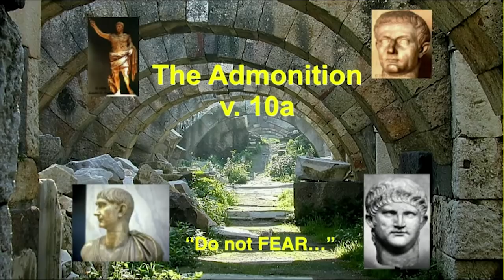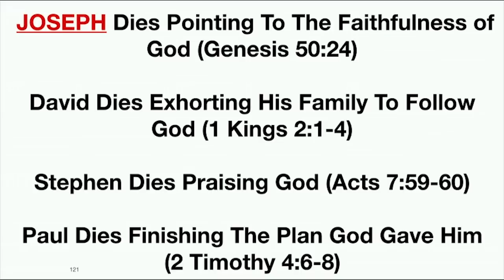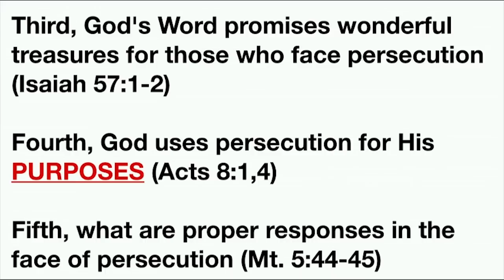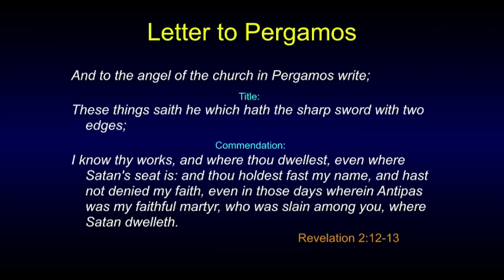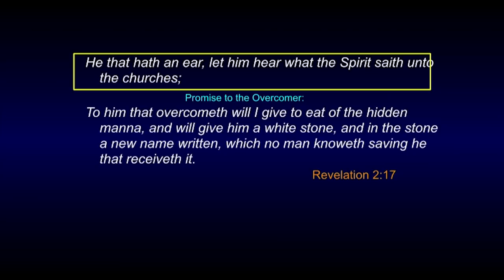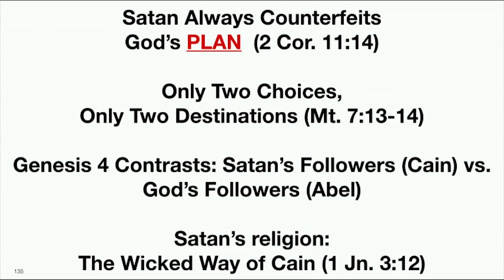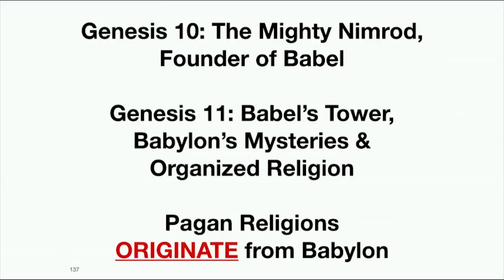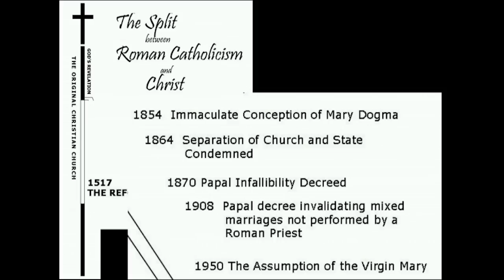Revelation 1-22 For 2018 - 04 - Chapter 2